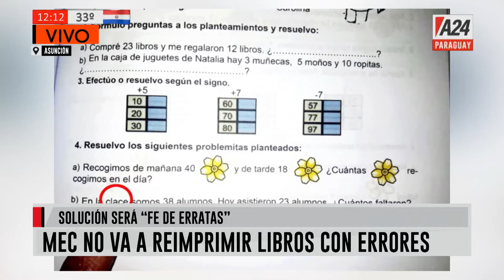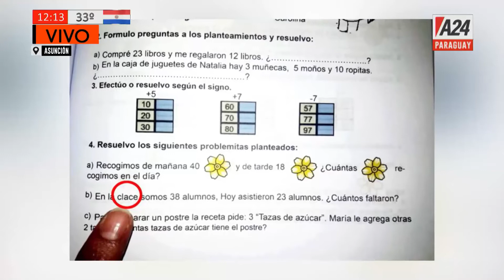AHORA - Gremios de educación a la carga